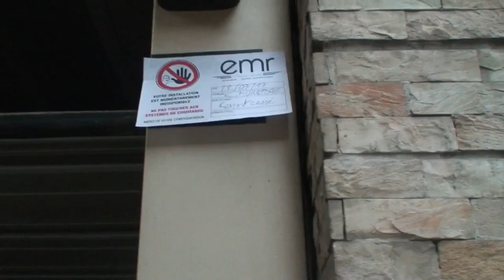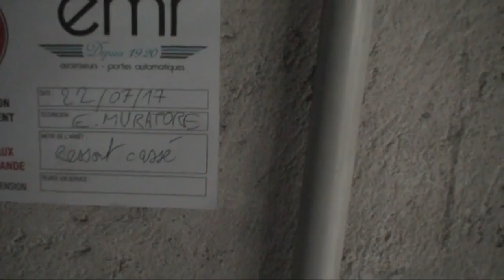astrôpôte tu serts ou tu joints ?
Que le Règne Vienne Ce soir sa vas pas trop !